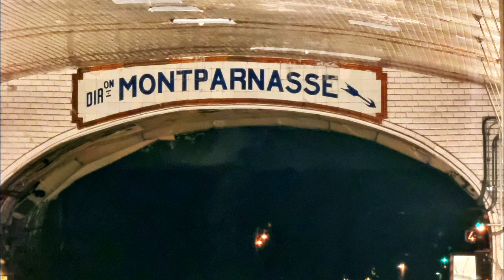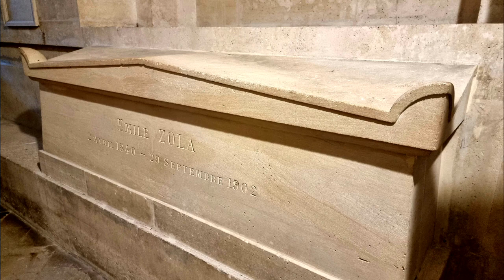A-ROSA Viva - Seine Erlebnis Paris & Normandie (2023) Teil 4 (Paris)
Im vierten und letzten Teil dieser Reise geht es eigentlich nicht um die Flusskreuzfahrt selbst, sondern um den (vermeintlichen) Start derselben. Abfahrt und Ziel war allerdings in einem Vorort von Paris (St. Denis), während andere Reedereien mitten in die Stadt (in die Nähe des Eiffelturms) fahren. Daher wäre eine Stadtbesichtigung vom Schiff aus sehr mühsam gewesen (es gab auch keinen Shuttlebus, und die Öffis waren weit weg). Wir haben daher ein paar Tage vor der Abfahrt in Paris verbracht, wo wir schon mehrmals waren.
In diesem Video ist daher kein Überblick über Paris, sondern neben einem Hoteltip (Grand Hotel St. Michel) ein paar Highlights dessen, was wir in den Tagen vor der Kreuzfahrt gemacht haben, sowie am letzten Tag (Versailles). Besonders empfehlen kann ich den Parfum-Workshop im "L'ABC du Parfum", wo man ein eigenes Parfum kreieren kann, das man dann auch mit nach Hause bekommt.

00:00 Überblick
00:13 Grand Hotel St. Michel
01:04 Conciergerie
01:41 Sainte-Chappelle
02:27 Samaritaine
02:45 Galeries Lafayette Haussmann
03:03 Opéra Garnier
03:56 Musée d'Orsay
04:13 Friedhof Montparnasse
04:32 Tour Montparnasse
05:15 L'ABC du Parfum
05:35 Assemblée Nationale (Palais Bourbon)
06:11 Panthéon
07:19 Versailles